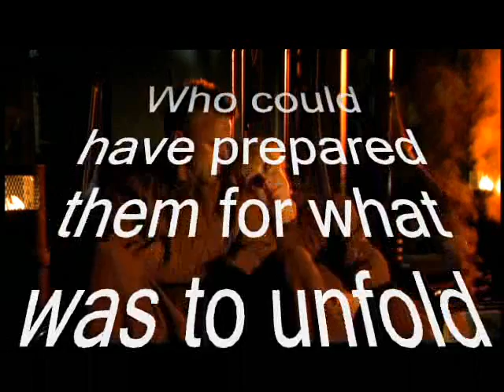Jack and Samantha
For any one who has ever wanted to see Jack and Samantha together